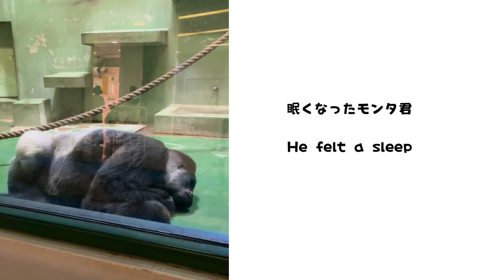20230811🌞🎐Morning Monta Plus 0810 Afternoon | 昨日の午後と今日の午前中｜Silverback gorilla 🦍＠Chiba Zoo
gorilla ゴリラ 千葉市動物公園 Please look at the short story below:(Why are Rola and Monta single breeders now?) Monta & Rola

昨日の午後はフィーダー終わりで部屋でお客さんをかなり長い時間観察。今日は風もあり暑いが過ごしやすいAM。そのためかモンタは水浴びはせず。モンタの顔が印象に残った（サムネイル写真）。昨日と今日のサマリー写真及び動画は(3:45-)

//Short Story//
モンタはモモコ（現在、上野動物園）と共に1987年に来日。その当時、オスメスのペアであればその後、一緒に住みペアリングが可能と考えられていた。そして二人は1990年に千葉動物園に来園。しかし幼少の頃から一緒にいた二人は、お互いを姉・弟の関係として認識していた為か、ペアリングは上手くいかなかった。1997年、モモコはブリーディングローンのため、上野に向かう。

2008年ローラが千葉市動物公園に来園。2009年モンタとローラのペアリングを行ったが、ローラはゴリラが苦手（母親が育児放棄をし人間による人口飼育で育つ、モンタ以外にもオスのゴリラと同居したが上手くいかず）なため、上手くいかなかった。現在はローラ、モンタ共に単独飼育。千葉動物公園の更なる環境エンリッチメント及びモンタへのパートナー探しをお願いしたい。

Monta came to Japan in 1987 with Momoko (Ueno Zoo now). At that time, it was thought that male-female pairs of gorillas could live together easily and then pair up. In 1990, they visited Chiba Zoo. However, the pairing did not go well because the two had been together since childhood and may recognize each other as an older sister and younger brother. In 1997, Momoko went to Ueno for a breeding loan.

Rola came to Chiba Zoological Park in 2008. In 2009, Monta and Rola were paired (short time trial). However, it didn't go well because she wasn't good at gorillas (her mother didn't do childcare, so she grew up in population breeding by humans. Shel also had the experience of living with other male gorillas, but it did not work well). Currently, both Rola and Monta are single breeders. I want to ask for further environmental enrichment of Chiba Zoological Park and to find a partner for Monta.

Monta / ♂
Birthdate:Sep25, 1984
Birthplace: Spain
Personality: Relaxed but cool silverback

Favorites: Sweet potato and Qing-geng-cai(Pac Choy)

He  sometimes put his favorite gunny bag over his shoulder or put it on his head

Laura /♀
Birthdate: September 21, 1977
Birthplace: Beppu Rakutenchi

Personality: She is friendly but stubborn and strong-willed

If there is something she doesn’t like about construction noise, etc., won't come back to her room

She often looks for worms in the garden

She whistle and learned how to do it from the chimpanzee in the next room
Favorite: Tomato